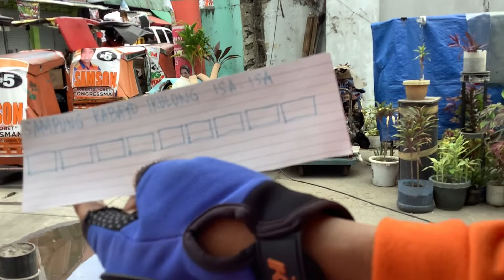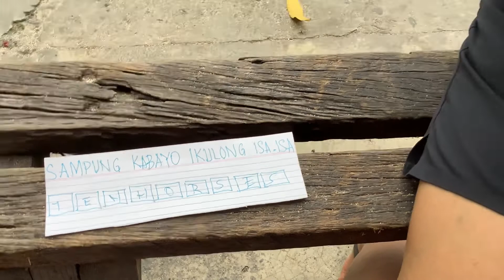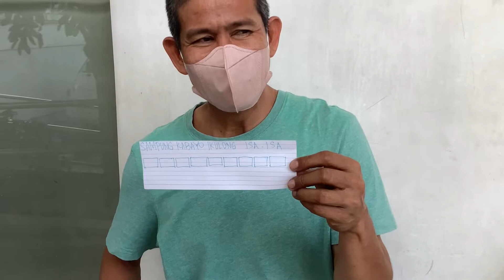Papa Roqs | How to Solve Horse Challenge